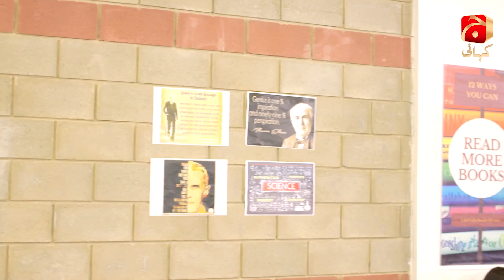Bechari Qudsia - Episode 05 | Best Scene 02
Directed by: Irfan Aslam